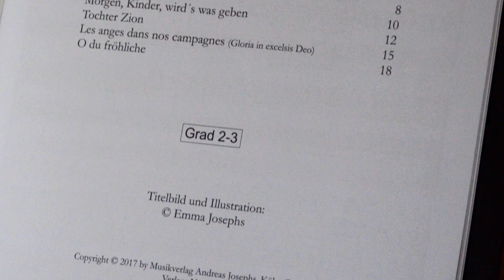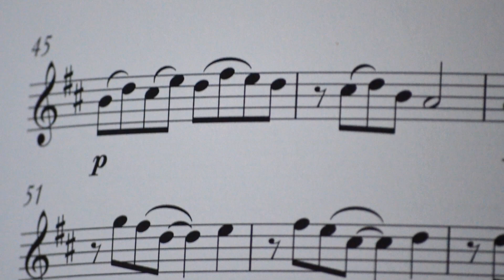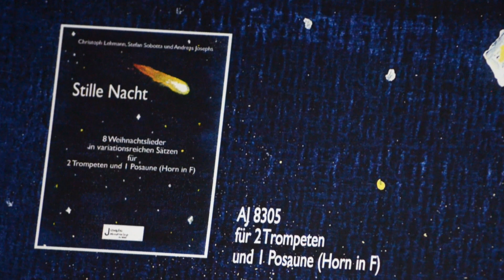Gloria in excelsis Deo Saxophontrio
Les anges dans nos campagnes (Gloria in excelsis Deo)

Aus: 8 Weihnachtslieder in variationsreichen Sätzen für 3 Saxophone
Auch erhältlich für: 3 Querflöten; 3 Klarinetten; 3 Blockflöten;
2 Trompeten und 1 Posaune (Horn in F)